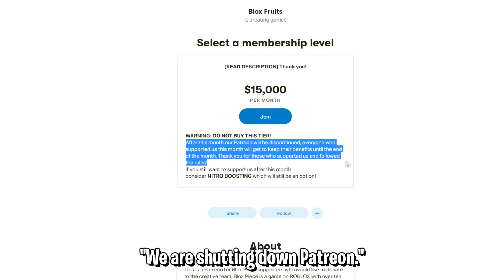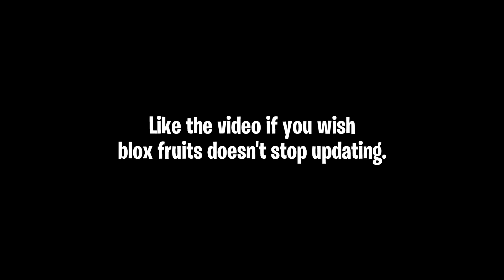END OF BLOX FRUITS?